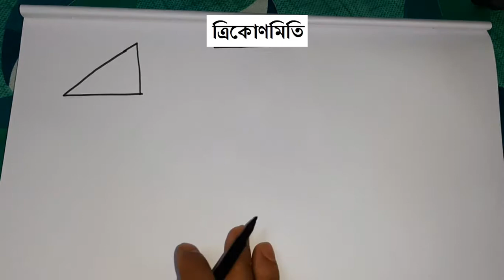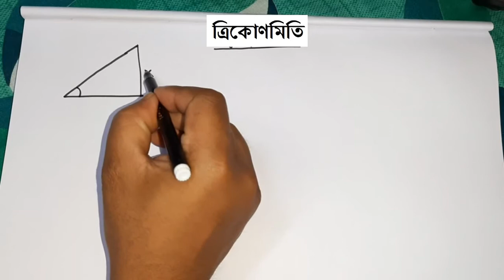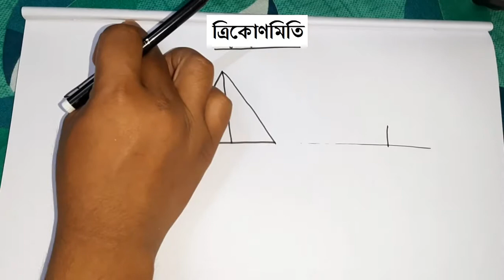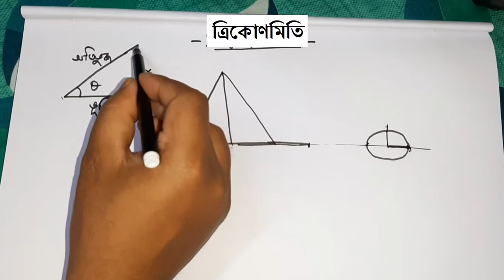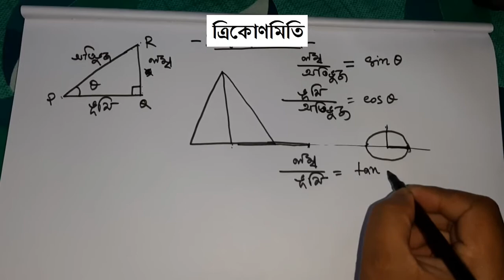TRIGONOMETRY - IDENTITIES (ত্রিকোণমিতি অভেদাবলি)- Class X - ONUTATHYA অণুতথ্য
ত্রিকোণমিতিক অনুপাত ও অভেদ সূত্রগুলির আলোচনা করা হয়েছে।